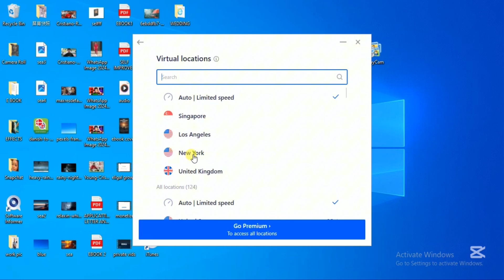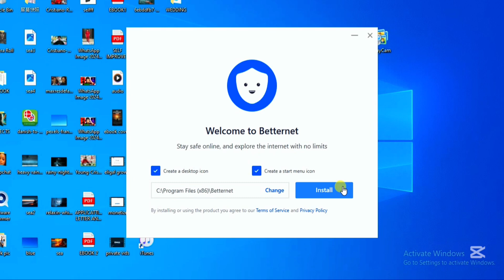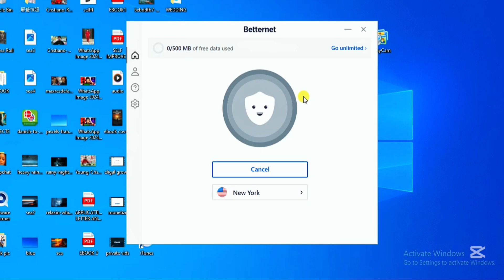How to Install & Use Betternet VPN On PC/Laptop